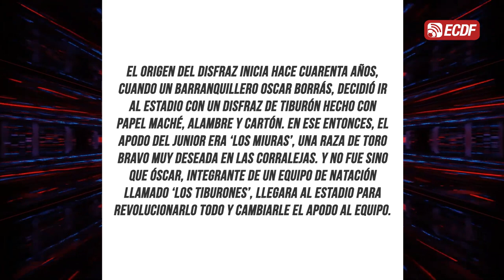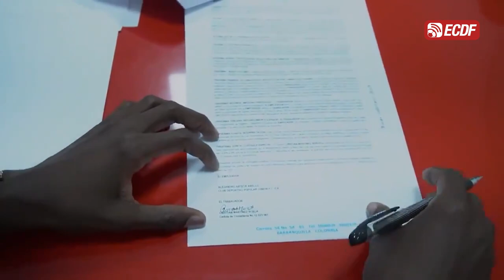¡MARTÍNEZ BORJA NUEVO FICHAJE DEL JUNIOR DE BARRANQUILLA!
El delantero colombiano firmó un contrato hasta el final de la temporada.